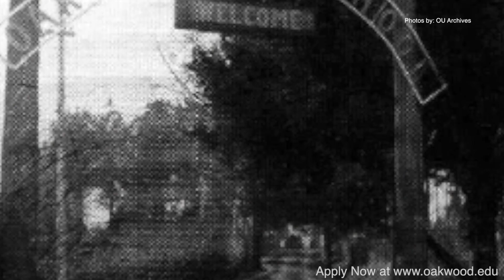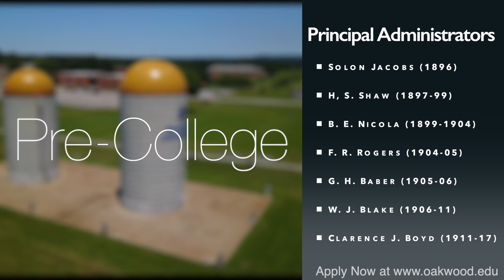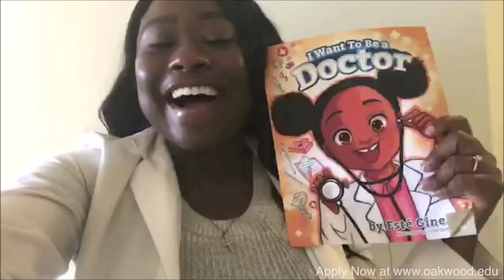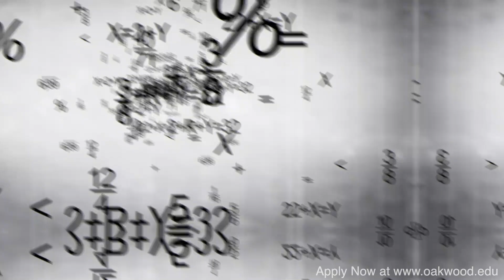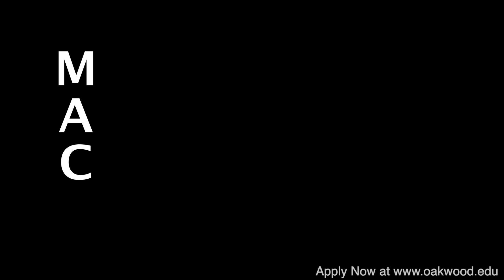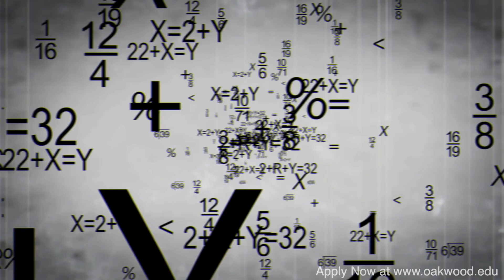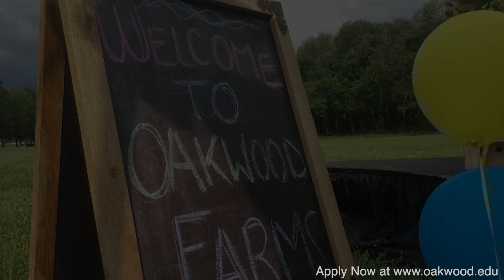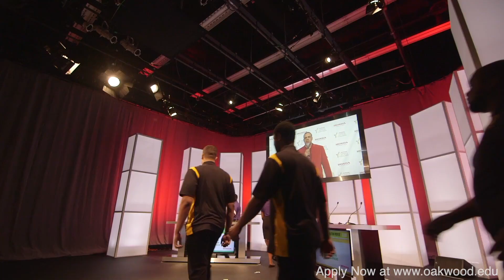Oakwood University Enrollment Showcase - School of Arts & Sciences and USM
A week-long showcase of all that Oakwood University has to offer to incoming freshmen and all students. Tune in daily on FaceBook or YouTube.